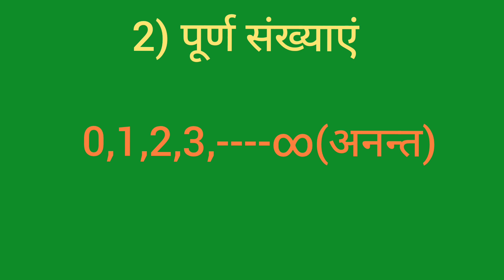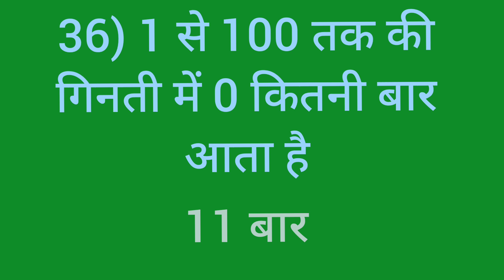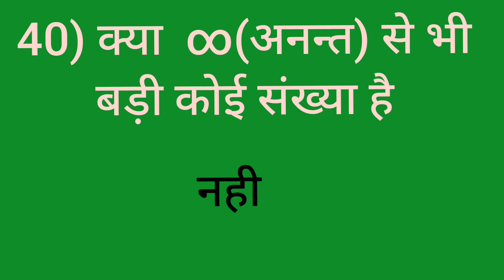गणित की छोटी-छोटी बातें